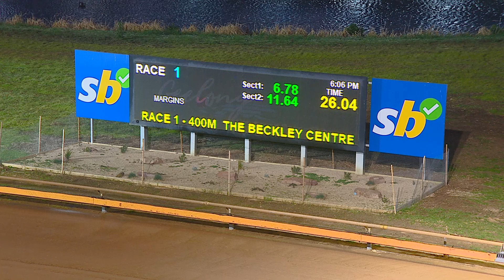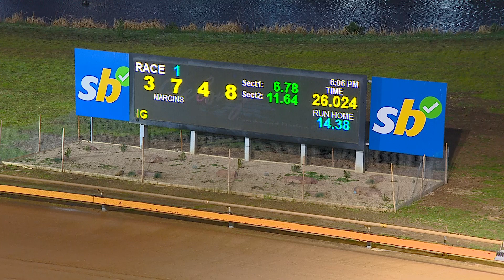GEL SAT 19 AUG 23 R3